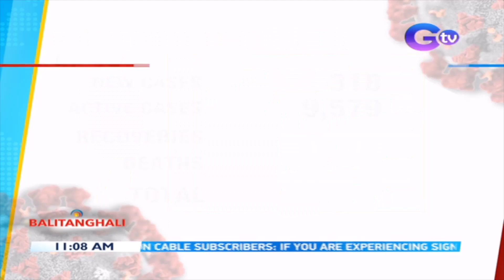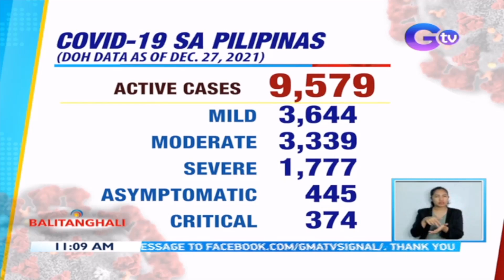DOH: Mister ng 4th Omicron variant case sa bansa, may COVID-19 na rin | BT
May COVID-19 na rin ang mister ng ika-4 na kaso ng Omicron variant sa bansa.